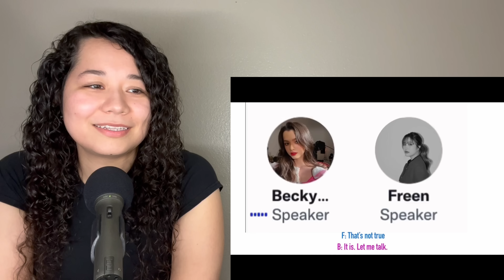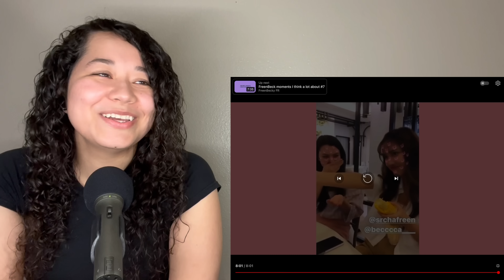FreenBeck Moments I Think A Lot About #6 | FreenBeckyFR | Vicky Reacts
FreenBeck moments I think a lot about #6

***LINK TO GOOGLE DRIVE FOR GAP THE SERIES EP 12***

Welcome to Vicky Reacts!
Reaction videos where you will laugh and have a good time watching me probably get too deep and analytical about the people I’m reacting to. I can’t help it. I love to observe.